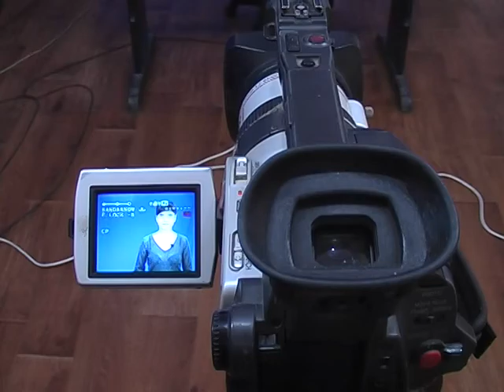ТРК "Пирятин" запрошує до співпраці!